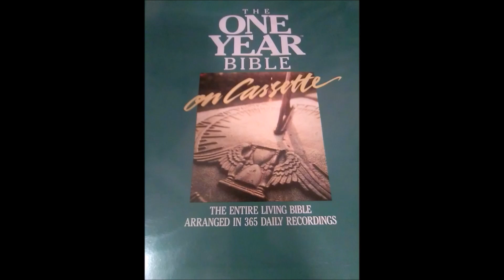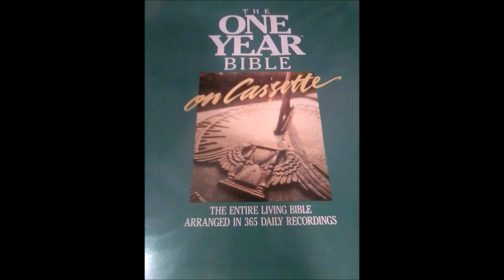The One Year Living Bible March 6 Numbers 6:1 - 7:89, Mark 12:38 - 13:13, Psalm 49:1 - 20 and Prover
Numbers 6:1 - 7:89, Mark 12:38 - 13:13, Psalm 49:1 - 20 and Proverbs 10:27 - 28